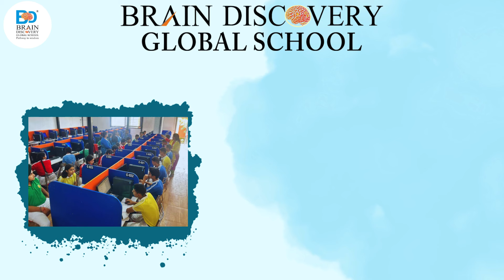Brain Discovery Global School | Chidderwala | Computer Lab Inauguration | 350 high tech computers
The inauguration of new advance Computer Science Lab at Brain Discovery Global School, Chidderwala marked a remarkable milestone in the school's journey towards excellence in education.
The Computer lab, furnished with 350 high-tech computers with all the peripherals and a high-speed wi-fi connection, propelled Brain Discovery Global School, Chidderwala to the forefront of modern educational technology.

Best Pre-Play School Activity channel for kids Children and Parents. This is the Brain Discovery Global School YouTube channel which provides all the information related to school, teaching methodologies, and nurturing kids through innovation and creativity. Brain Discovery Global is one of the most innovative play-school chains in New Delhi. We focus on nurturing the inner skills of the kids, in such a way to make them think innovatively.
As the studies reveal, 80% of brain growth (compared to an adult) is complete by 3 years of age. Therefore, every child has the right to reach its full potential. Group activities are conducted to teach patience, waiting for his turn, respecting others, and caring for other objects. If you search Day Care near me then you will find the best Play or Pre School which is Brain Discovery Global School located nearest of your Location in Saket.